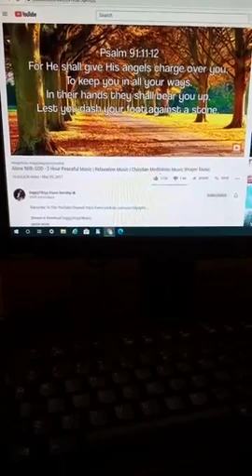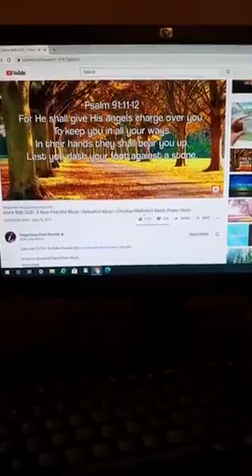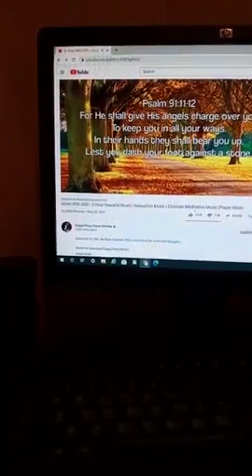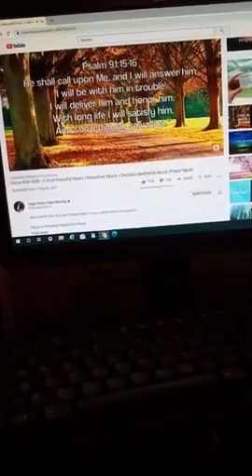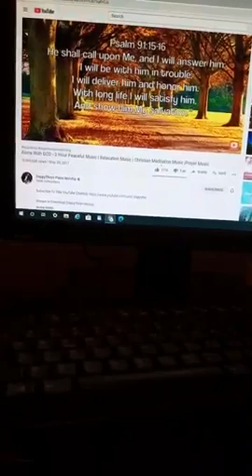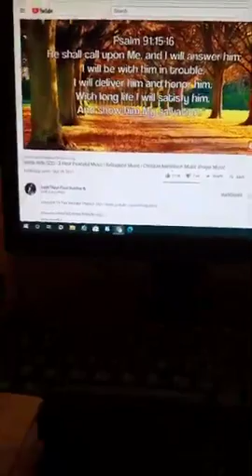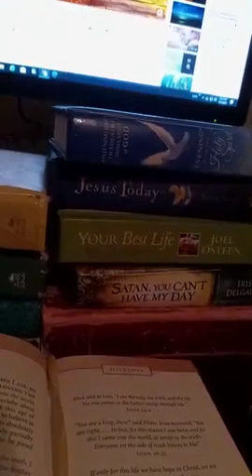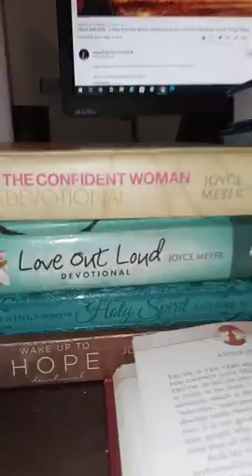Worship the Lord with me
Enter into His presents